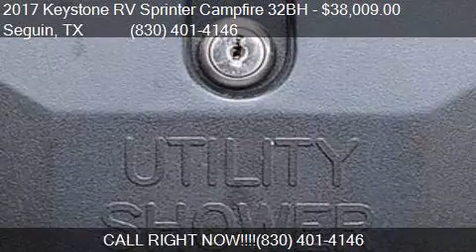2017 Keystone RV Sprinter Campfire 32BH for sale in Seguin,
This 2017 Keystone RV Sprinter Campfire 32BH  is for sale in Seguin, TX 78155 at San Antonio RVS.

Engine:
Transmission:
Mileage: 0
Contact San Antonio RVS 3038 IH-10 west Seguin, TX 78155 to test drive this 2017 Keystone RV Sprinter Campfire 32BH  today.